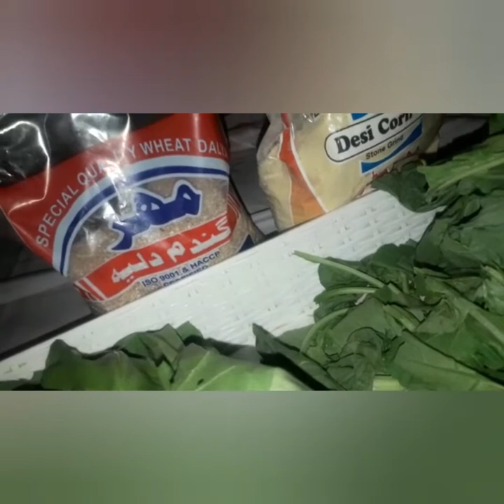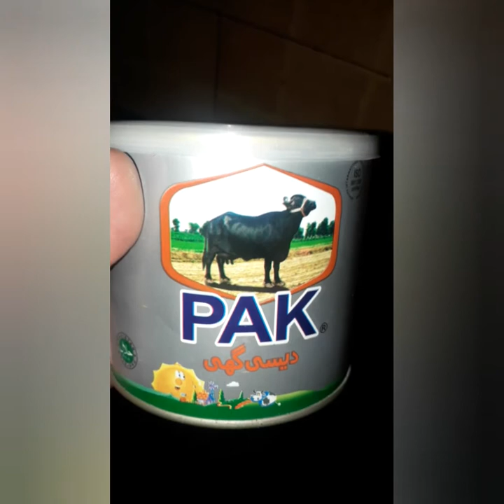Sarson ka Saag سرسوں کا ساگ۔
sarson ka saag is a village food and considered as a soghaat in winter
combination of saag, paalak,methi and baathoo is really delicious and it turns out to be a super dish when serve with corn roti